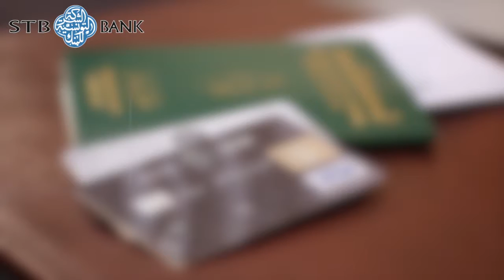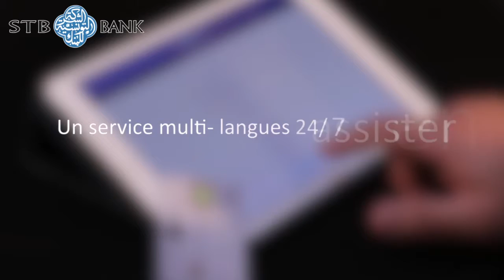STB Visa Platinum Business